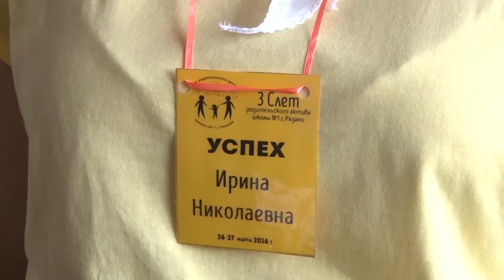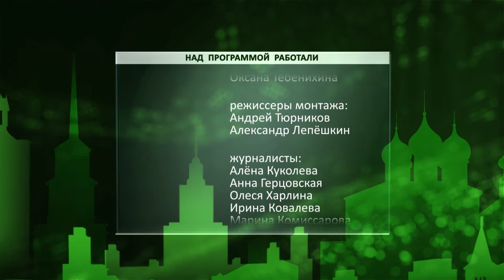День города - новости Рязани 28.03.16